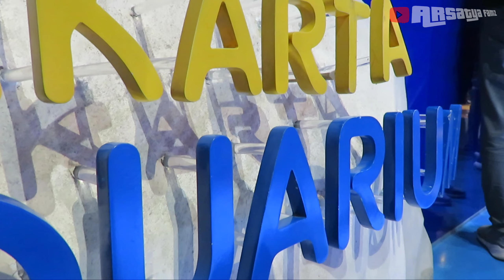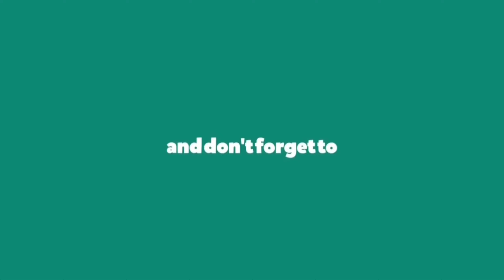AQUARIUM INDOOR TERBESAR SE-INDONESIA || JAKARTA AQUARIUM & SAFARI NEO SOHO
Hallo Teman2, lanjut lagi video kami di Ibukota Indonesia, Jakarta.
Kali ini kita mengunjungi Aquarium Terbesar se-Indonesia, namanya Jakarta Aquarium & Safari yang berada di Mall Neo Soho, Jakarta Barat.

Jakarta Aquarium & Safari merupakan kawasan konservasi milik Taman Safari Indonesia dan bekerjasama dengan Aquaria KLCC, Malaysia.
Jakarta Aquarium buka setiap hari, mulai pukul 10.00 – 21.00 WIB.

Penasaran, ada apa aja didalam Jakarta Aquarium, tonton dan jangan di skip ya Teman2, Terima Kasih